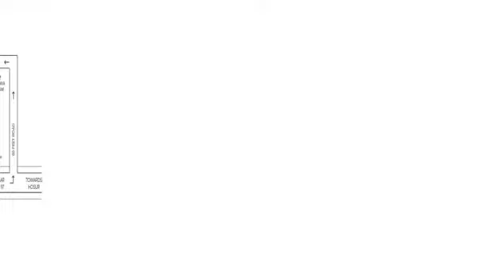TG Arte | Kudlu | Bangalore | Apartment tour | Quikr Homes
Know more about TG Arte: TG Arte is a luxurious residential Apartments project in Kudlu, developed by TG Developers. TG Arte offers 2 BHK, 3 BHK, Apartments with affordable prices. The project spreads over an area of 1.47 acres that consists of 92 units. TG Arte provides world-class amenities  It is one of the best investments in Residential properties in Kudlu, TG Developers. There are various benefits of living in TG Arte Apartments as it provides with all the nearby major utilities such as schools, colleges, hospitals, supermarts, parks and recreational centres. TG Arte is one of the best investments in Residential properties in Bangalore."